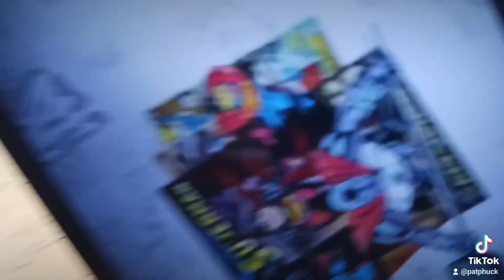Don't mess around ✨